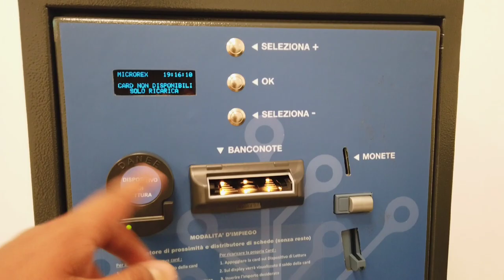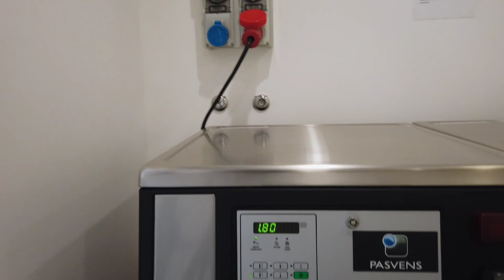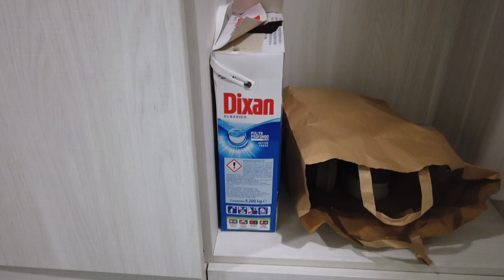My new Room in MILAN, ITALY ♥️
Do you still have Queries? BOOK SESSION WITH ME:

Easypaisa
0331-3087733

Reasons to come to Italy. | should you come to italy or not? | Italy ana chaiye ya nh?

Without IELTS Italy Student Visa | Success story | How to get ITALY student Visa | Study in Italy